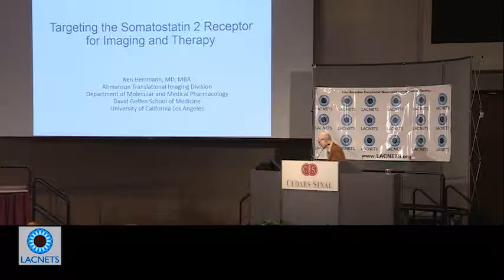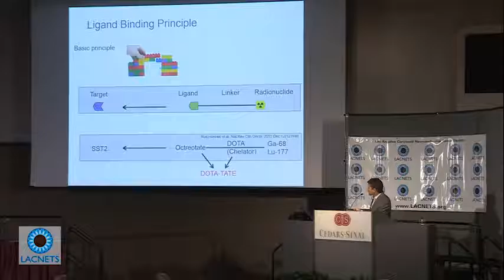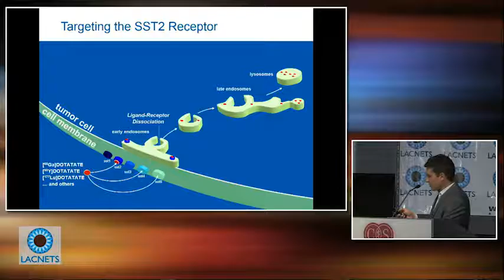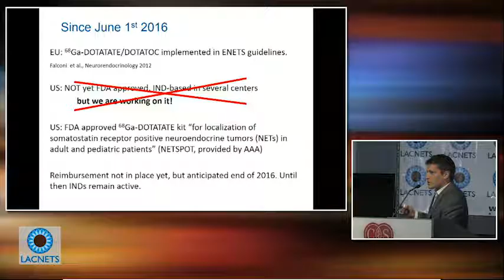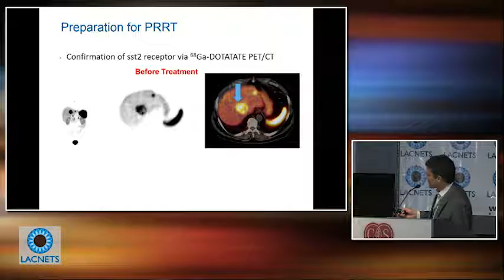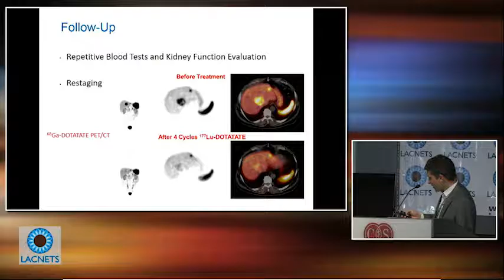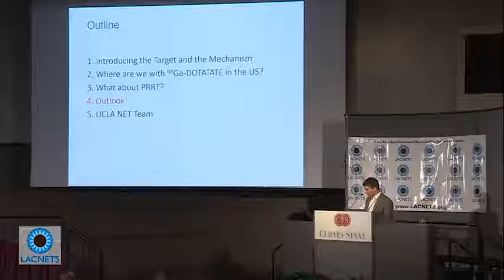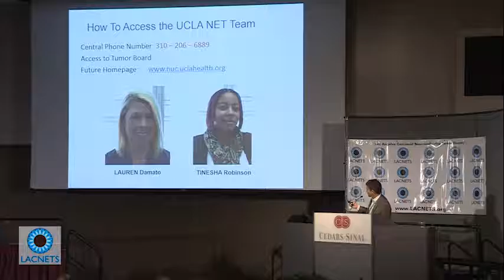LACNETS (7) - Advances in 68Ga-Imaging - Dr. Herrmann - 2016 LA NET Patient Ed Conference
Los Angeles Carcinoid Neuroendocrine Tumor Society (LACNETS)
2016 Los Angeles Neuroendocrine Tumor Patient & Caregiver Educational Conference @ Cedars-Sinai Medical Center June 25, 2016
PART-7 "Advances in 68Ga-Imaging"
Ken Herrmann, MD, MBA